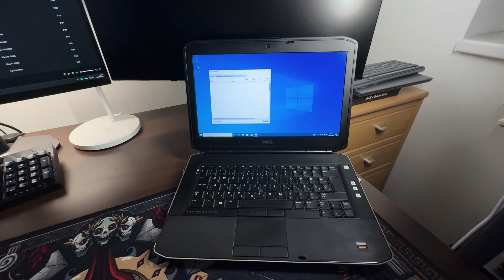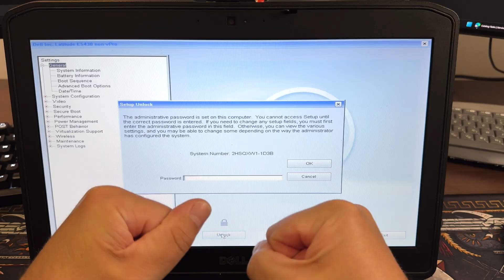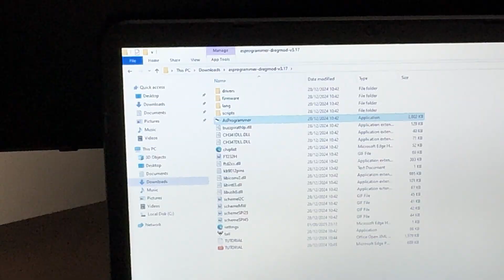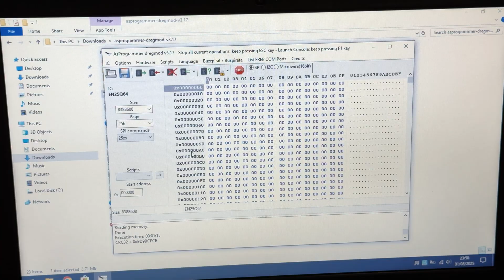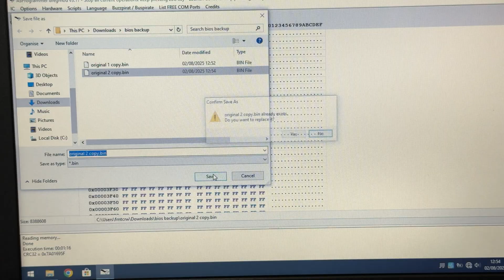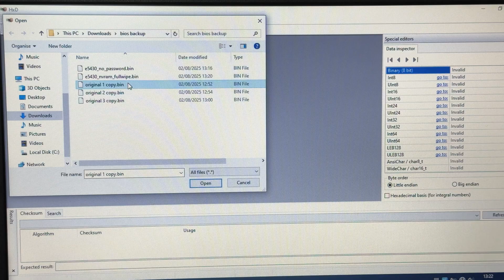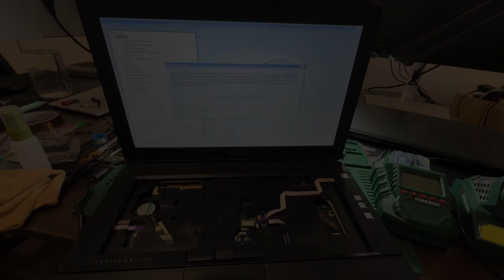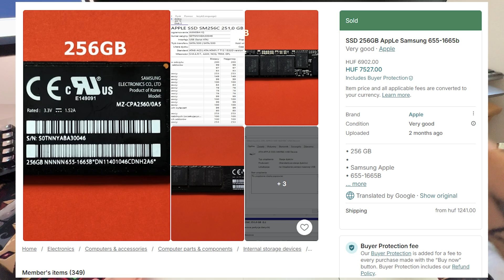Dell laptop, amit még a BIOS is lezárt.. sikerül feltörni?! | Vinted laptop mentés - 2. évad 8. rész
Egy Dell Latitude, ami teljesen használhatatlannak volt hirdetve.. még a BIOS is jelszóval zárta le!
Ebben a részben belevágunk a BIOS-feltörésbe: chip kiforrasztás, CH341A programozó, újraírás és rengeteg próbálkozás.
De vajon sikerül visszahozni az életbe, vagy végleg elbukik a gép?

Vinted laptop mentés - 2. évad 8. rész

Írd meg kommentben: te próbáltál már BIOS-t törölni vagy újraírni?